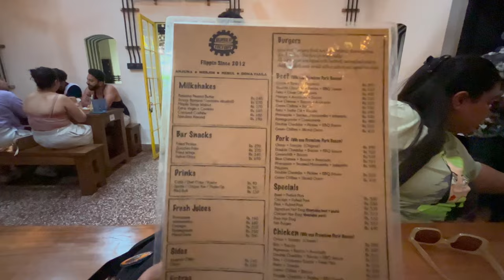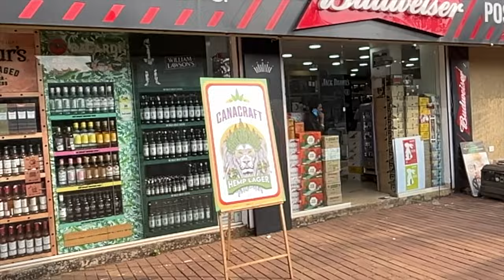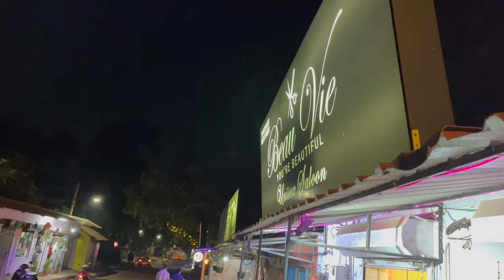GOA VLOGS | Episode-1 | Travel & Food | Goa Trip Plan | Goa Trip Vlog Latest 2024 | Until Nexxt Time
GOA VLOGS | Episode-1 | Travel & Food | Goa Trip Plan | Goa Trip Vlog Latest 2024 | Samarth Jaswal

NOTE - Until Next Time does not promote alcohol or any meat products, this is just for information. We are not hurting any religion beliefs. Also we are not responsible for any payments or any services provided in the video.

** for Scooty rent **
Sun Bike Rental, Dabolim Airport Goa - 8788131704

COVERED TOPICS

goa tour
goa tourism
goa tourist
goa tour guide
goa vlogs
goa vlogs latest
goa vlogs today
goa vlogs recent
goa budget
goa budget trip for couples
goa budget trip for friends
goa budget
goa budget stay
goa itinerary for 3 nights 4 days
goa itinerary for 5 night 6 days
goa kaisen jaen
goa kaisa dikhta hai
goa planning for 3 days
goa planning for 5 days
go trip advice
best beache of Goa
best beach of North Goa
Candolim beach
Baga Beach
Tito's lane
night life in Goa
Best night club of Goa
cleanest Beach of Goa
Goa after lockdown
night clubs in Goa
best beaches of Goa
Best time to visit goa
Best beach to stay in North Goa
South Goa
vagator beach
Anjuna Beach
nearest beach to goa airport
aguada fort
Goa food
Goa street food
street food
sinquerim beach
chapora fort
best area of Goa
burger factory